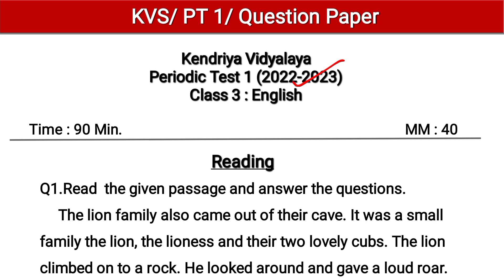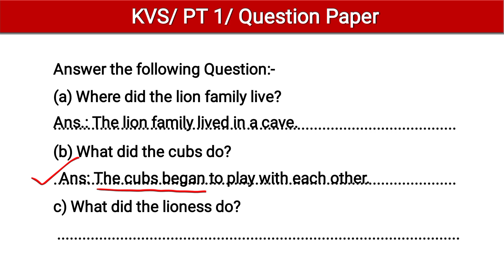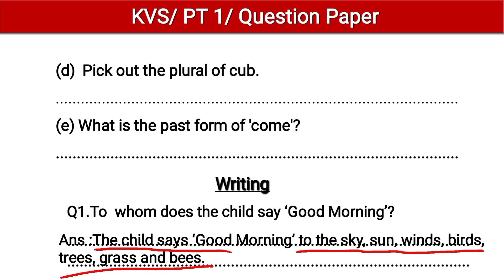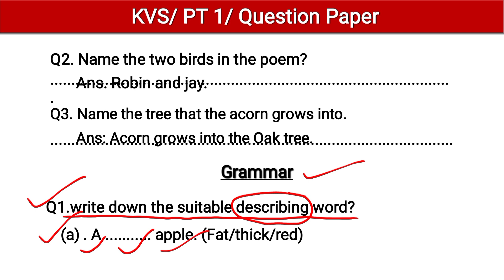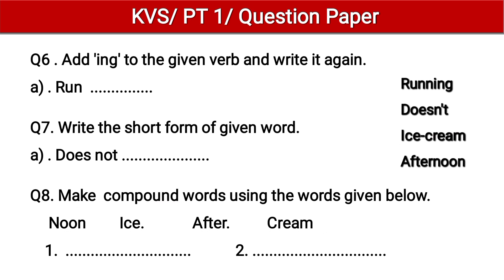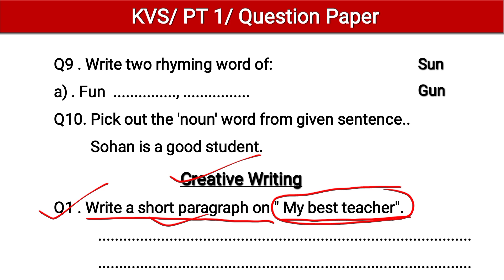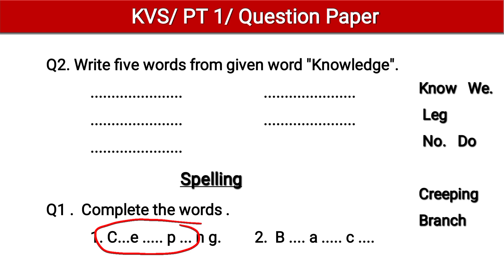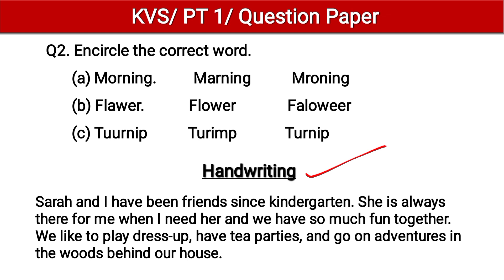PT1 Question Paper | Class 3 English pt1 Question Paper | kvs pt1 question paper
PT1 Question Paper
Class 3 English pt1 Question Paper
kvs pt1 question paper
PT1 Question Paper for kvs students
Class 3 English pt1 Question Paper for kvs students